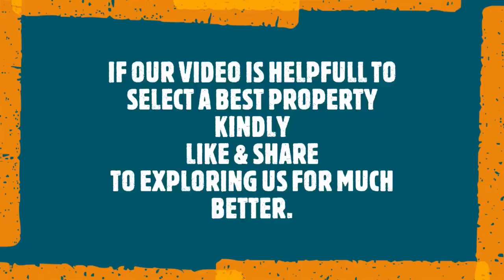RYTPR000398: 2 bhk 1st floor back side for rent near Central park sector 4 vaishali GZB price 11K.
RYTPR000398: 2 bhk 1st floor back side for rent in sector 4 vaishali ghaziabad near Central park well maintained complete woodwork gated society modular kitchen PNG connection with all basic facilities.
Vaishali metro station is also available on 5 minutes walking away.
Rental Price - Rs.11000/month
Mntnc - Rs.500/month